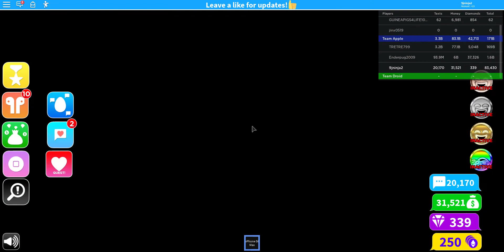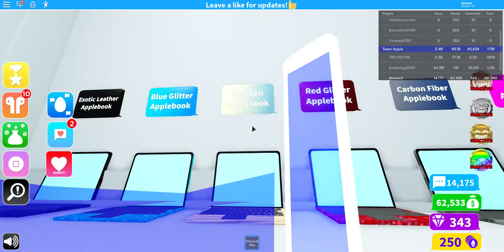texting simulator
i can hack